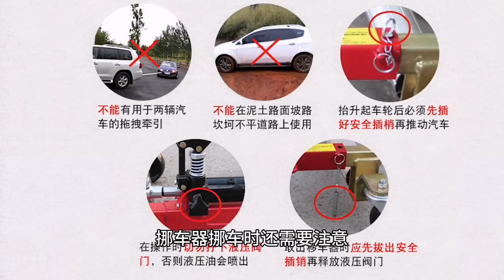這個挪車神器我怎么沒有早點發現#懂車小知識#科技改變生活 用車有妙招 挪車神器Car moving robot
歡迎來到我們的YouTube頻道！我們致力於為您提供最新的中國自動化機械工廠介紹視頻集合。我們的頻道涵蓋了各種自動化機械工廠的視頻，包括最新的自動化CNC加工視頻，讓您深入了解這些機械在生產中的應用和性能。

我們的視頻展示了中國頂尖機械工廠的生產線和設備，涵蓋了從設計、製造到生產的全過程。我們的視頻不僅展示了機械工廠的設備和技術，還介紹了機械工業的最新趨勢和發展方向。無論您是機械工程師、製造商還是機械工業的愛好者，我們的視頻都會為您提供有價值的信息和啟發。

我們的頻道持續更新，確保您能夠獲取最新的自動化機械工廠介紹視頻。感謝您的支持和關注，讓我們一起探索機械工業的無限可能！
We are committed to providing you with the latest collection of China Automatic Machinery Factory Introduction Videos. Our channel covers videos of various automated machinery factories, including the latest automated CNC machining videos, giving you an in-depth understanding of the application and performance of these machinery in production.

Our videos show the production lines and equipment of China's top machinery factories, covering the whole process from design, manufacturing to production. Our videos not only show the equipment and technology of the machinery factory, but also introduce the latest trends and development directions of the machinery industry. Whether you are a mechanical engineer, manufacturer or a mechanical industry enthusiast, our videos will provide you with valuable information and inspiration.

Our channel is continuously updated to ensure that you can get the latest introduction videos of automated machinery factories. Thank you for your support and attention, let us explore the infinite possibilities of the machinery industry together!
前立挪车机器人